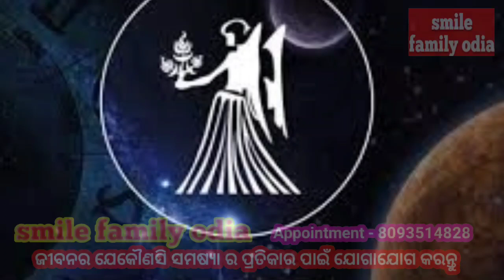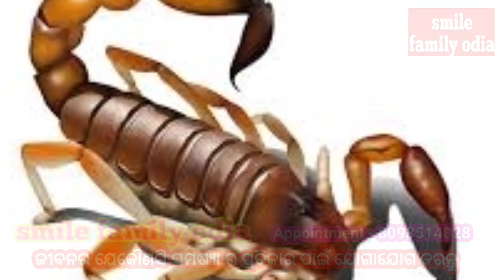Ajira rashifal ll ରାଶିଫଳ ll ଆଜିର ରାଶିଫଳ ll17/06/2021ll ଗୁରୁବାର ll ଭାଗ୍ୟଫଳ ll rashifal ll bhagyafala